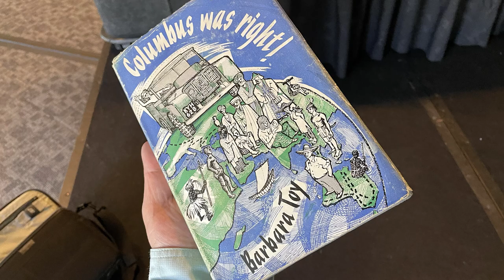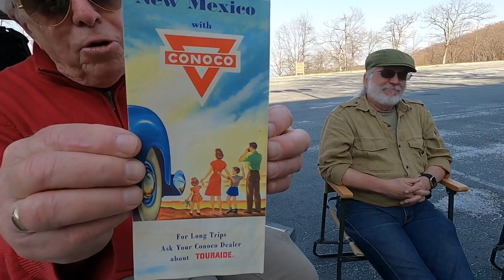Jeff Aronson interviews Bill and Patty Cooper about the Barbara Toy tribute tour